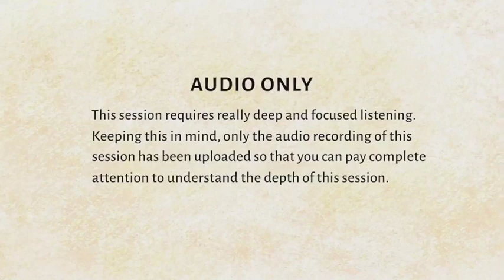Duniya Ki Chinta Mat Karo By Sandeep Maheshwari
[27/11, 7:16 pm] Rajat: Edit suggestion motivational video no copyright
[27/11, 7:17 pm] Rajat: Edit suggestion prafull billore lifestyle
prafull billore lifestyle
Edit suggestion mba chaiwala vs chai sutta bar
mba chaiwala vs chai sutta bar
Edit suggestion mba chaiwala academy fees
mba chaiwala academy fees
Edit suggestion prafull billore motivational video status
prafull billore motivational video status
Edit suggestion prafull billore motivational short video
prafull billore motivational short video
Edit suggestion mba chaiwala franchise
mba chaiwala franchise
Edit suggestion prafull billore parul university
prafull billore parul university
Edit suggestion mba chaiwala movie
mba chaiwala movie
Edit suggestion mba chaiwala interview arvind arora
mba chaiwala interview arvind arora